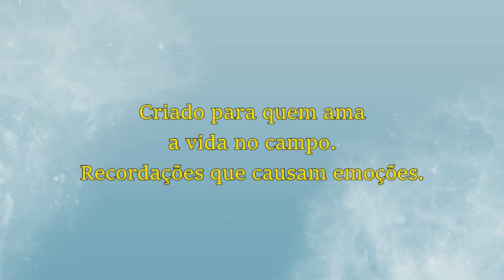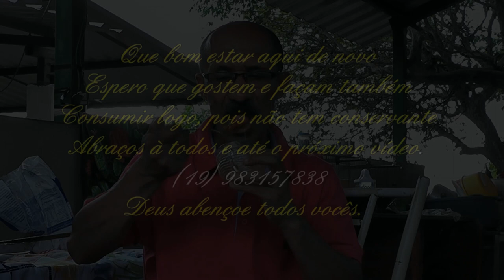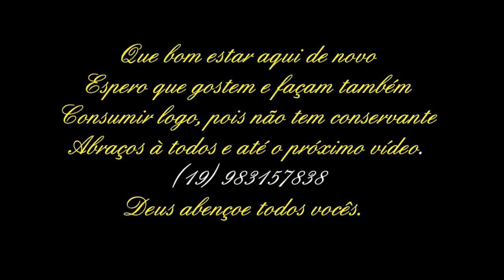Sr. João e dona Nelly, nos ensinando a fazer quebra queixo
Quando postei o vídeo sobre a cocada, um amigo me pediu para gravar como fazer quebra queixo e aqui está. Dá até para fazer ambos e vender, pois era o que faziam nossos queridos ensinadores.

Ingredientes:

01 quilo de açúcar
01 quilo de coco fresco ralado
Suco de 3 limões
01 litro de água fervente
OBS: Não deixe queimar o açúcar para não ficar amargo.
          Não coloque na geladeira.
          Consuma logo, pois não tem conservante.